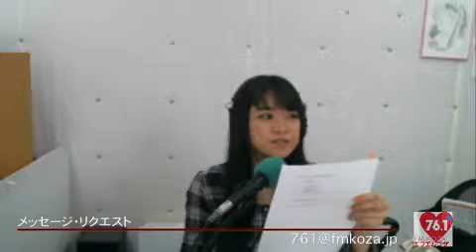マイオアシス②あかちゃんいらっしゃい＠161021